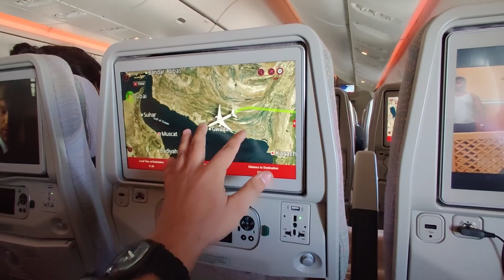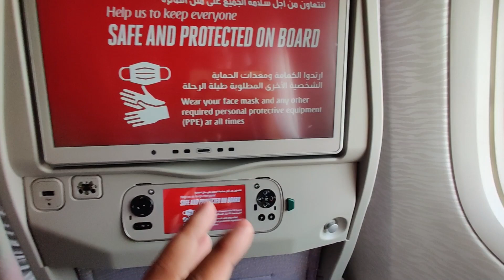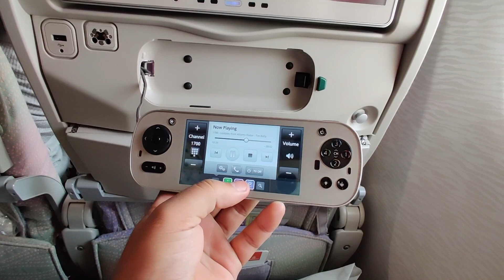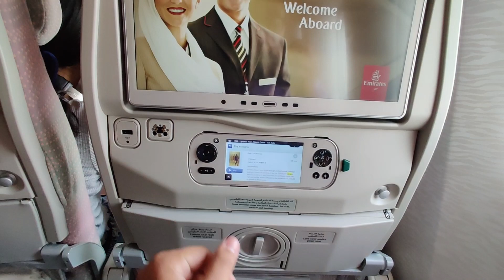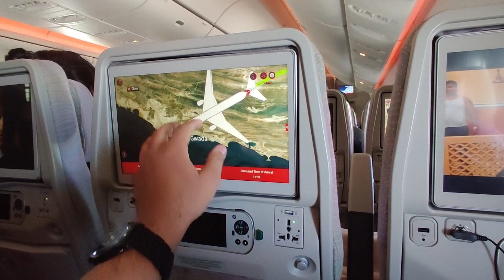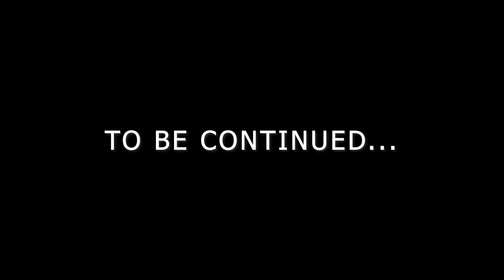First International Trip Begins | Delhi To Dubai 🇦🇪 | First Time Experience With Emirates ✈️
Hey guys, in this vlog I'll be travelling from Delhi to Dubai and it will be my first time experience with Emirates Airlines.